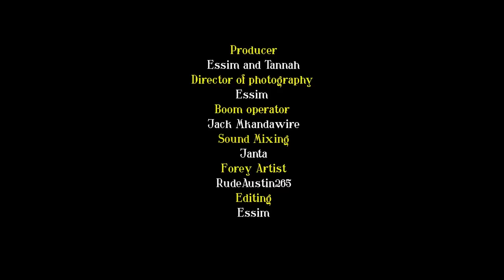The Traffic Officer (Mr Broken English) Dir Essim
"Why Drive Nissan March in July " ?
A very Funny Video of Mr broken English - The Traffic officer - starring Tannah and Ispa.

Directed by Essim
Written by Tannah
Boom Operator : Jack Mkandawire
Sound Mixing : Janta
acknowledgements : Gilbert Chikadza, Malawi police Service

                          : Animal lab productions
Instagram : Tannah Mr broken English
                    : Animal lab productions
                    : Essim_Director